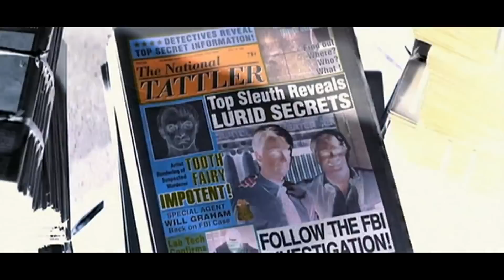Official Trailer: Red Dragon (2002)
A retired FBI agent with psychological gifts is assigned to help track down "The Tooth Fairy", a mysterious serial killer; aiding him is imprisoned criminal genius Hannibal "The Cannibal" Lecter. It is a prequel to both The Silence of the Lambs (1991) and Hannibal (2001).

Directed by,
Brett Ratner

Produced by,
Dino De Laurentiis

Screenplay by,
Ted Tally

Based on Red Dragon by,
Thomas Harris

Starring,
Anthony Hopkins
Edward Norton
Ralph Fiennes
Harvey Keitel
Emily Watson
Mary-Louise Parker

Danny Elfman

Cinematography,
Dante Spinotti

Editing by,
Mark Helfrich

Studio,
Metro-Goldwyn-Mayer

Distributed by,
Universal Pictures

Running time,
124 minutes

Country,
United States

Language,
English

Budget,
$78 million

Box office,
$209,196,298